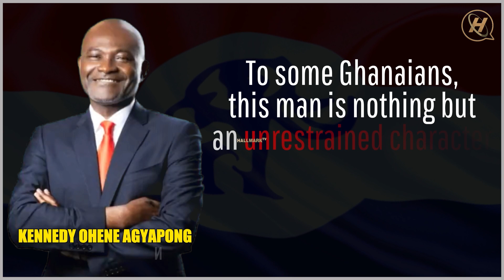THE TEASER🔥PAE MU KA!!! Setting the record straight on Ken's TEMPER as a PRESIDENTIAL hopeful🔥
The FACTS beyond the PROPAGANDA about Kennedy Agyapong's temperament as a Presidential hopeful as the NPP November 04 Primaries fast approaches.